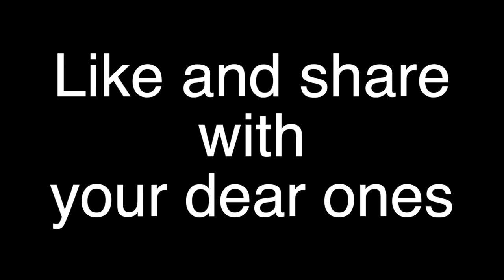விவிலிய முழக்கம்-11.12.2020-Friday#Advent-Year B-Week 2#Mt 11:16 19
சாத்தானுக்கு அனைத்தும் பிசாசாகத்தான் தெரியும்.
மூடர்களுக்கு முழு மூளையும் மூடத்தனத்தால்தான் நிறைந்திருக்கும்.
அவர்கள்தான் இயேசுவை எதிர்ப்பார்கள்.